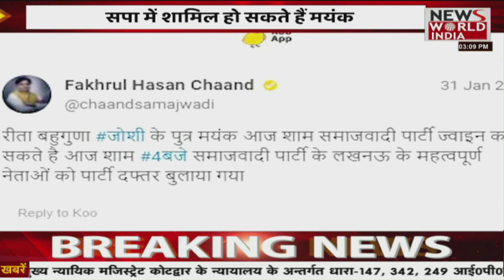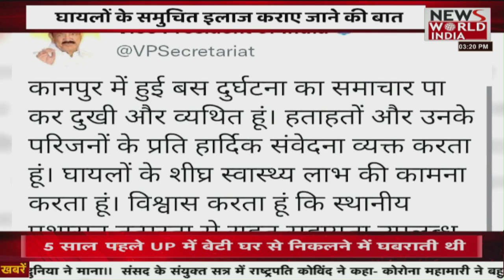News World India Live : देश विदेश की सभी बड़ी खबरें LIVE | Latest News | Hindi News | Breaking News